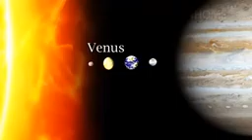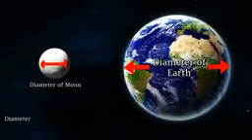Know in detail about the ''Geo Space'' !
Study in Detail about the 'Geo Space' via ‪#‎Brainhome‬ animated videos !